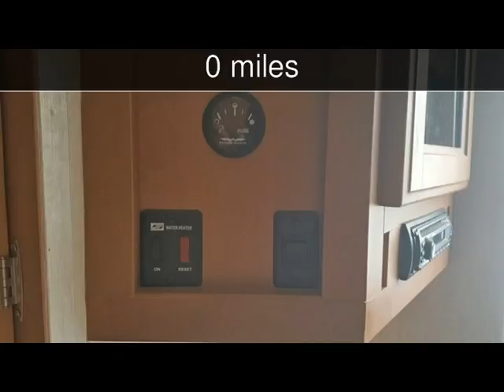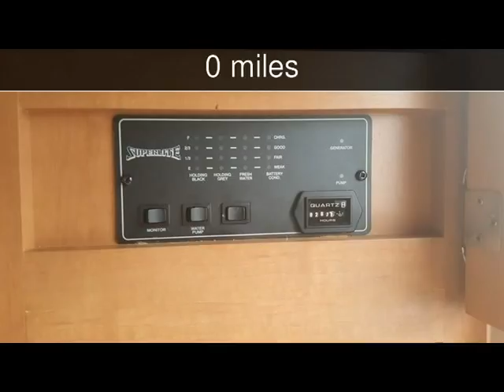2008 Weekend Warrior Super Lite SS2500 Used Rvs - Clearwater,Florida - 2017-02-12